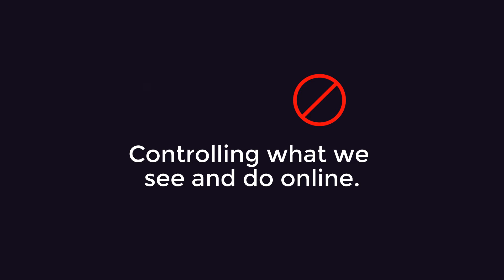Stop the fcc